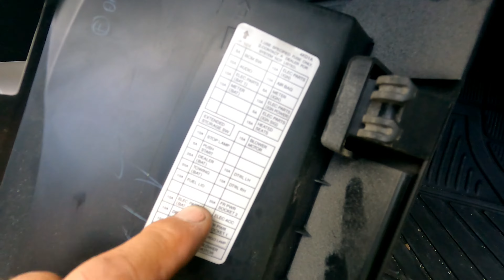nissan navara calibre fuses location..